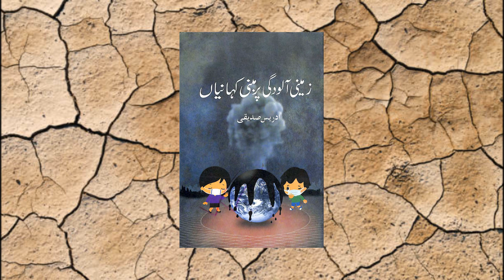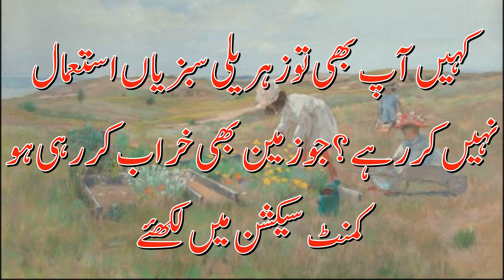Dry Land.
زمینی آلودگی پرمبنی کہانیاں
ادریس صدیقی صاحب نےاس کتاب میں چھوٹی چھوٹی کہانیوں کےذریعے زمینی آلودگی کےحوالےسےبچوں کی تربیت کرنےکی کوشش کی ہے۔آلودگی کی مختلف اقسام،ان کی وجوہات اورحل کی طرف متوجہ کیاہے۔گوشہءاطفال کی اس ویڈیومیں زمین کےسوکھ جانے اورناقابلِ کاشت ہوجانےکےبارےمیں بتایاگیاہے۔
In this book, Idris Siddiqui has tried to educate children about soil pollution through small stories. He has drawn attention to the different types of pollution, their causes and solutions.
Instagram.com/awazeurdu7
Facebook.com/awazeurdupk
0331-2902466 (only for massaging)